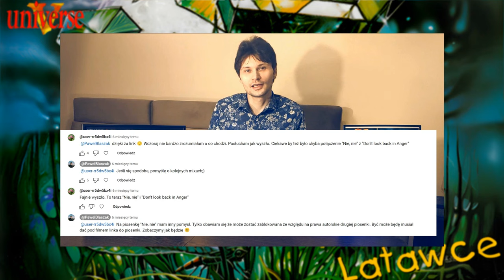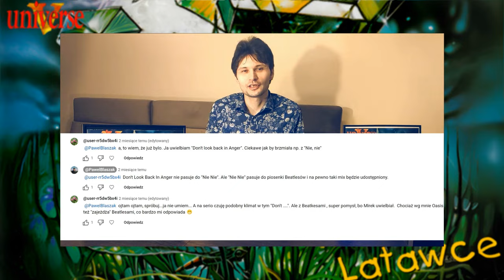Universe Jak The Beatles (O Moim Mixie)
Film dostępny z napisami.
Jeśli podobają Ci się moje filmy i doceniasz pracę, jaką w nie wkładam , możesz mnie wesprzeć w rozwoju kanału.